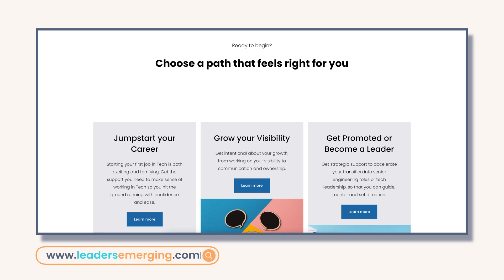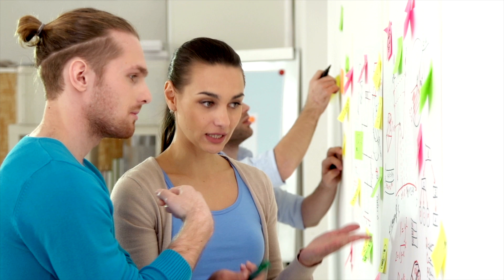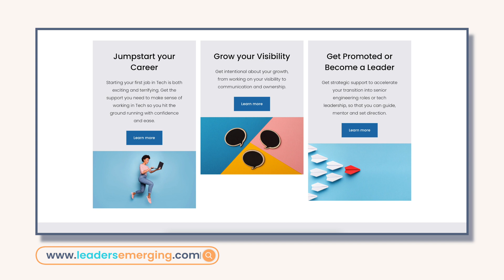Why I left Data Science research for software engineering | Academia vs. Industry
After my masters degree in AI and working as a researcher, I decided to leave academia and move into the industry, into software engineering.

In this video, I talk about how I came to this decision, the concerns I had about software engineering and what the transition was like.

I moved to San Francisco and became a software engineer at a startup. It was a big shock and I had to learn about: the difference in the kind of work I was doing, timeliness, collaboration and making compromises.

If you just finished graduate school, your masters or phd, this video is for you so you can decide whether you want to stay in research and look for opportunities in the industry in various other fields such as software engineering, data science or product.

Timestamps:
0:00 - 1:06 Intro
1:06 - 4:06 Why I left academic research?
4:06 - 6:50 Fears about leaving
6:50 - 9:29 Why did I choose software engineering, not data science?
9:29 - 16:38 Transitioning to software engineering

🎥 Welcome to the Career and Leadership in Tech channel! 🎥

My name is Yulia Eskin, a Silicon Valley tech leader and career coach for software engineers. 👩💻

With this channel, I want to help junior and senior software engineers to speak up, be more visible and grow in their engineering careers. Being proactive and visible is crucial to get more opportunities and to eventually become an expert software engineer.

💼 If you follow my strategies, you will be a trusted engineer who is respected by management and gets a wide range of interesting opportunities.

I also cover other business-related topics that will give you an insight into how companies work behind the scenes. 📈

👍 Let’s Connect!

📕 Read my new BOOK about my engineering career and immigrant path